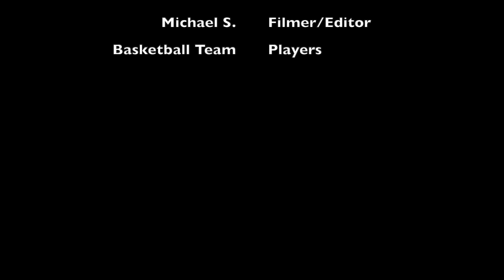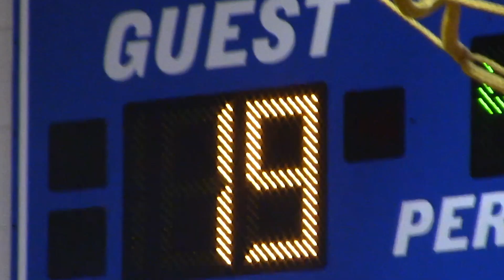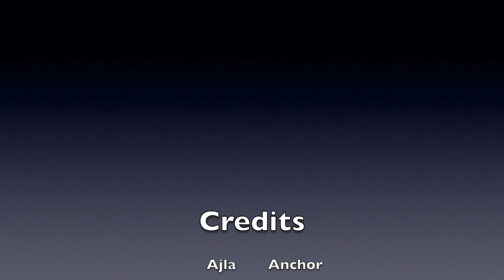BNN - 2/5/20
Segments - Boys' and Girls' Basketball Highlights